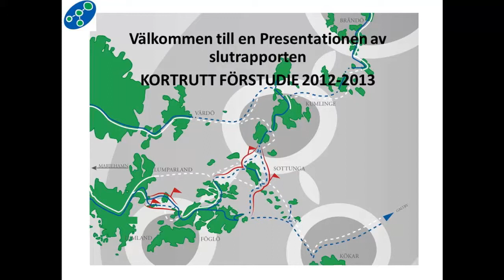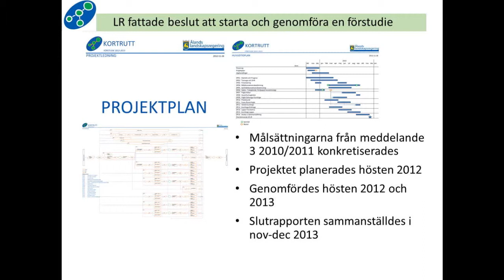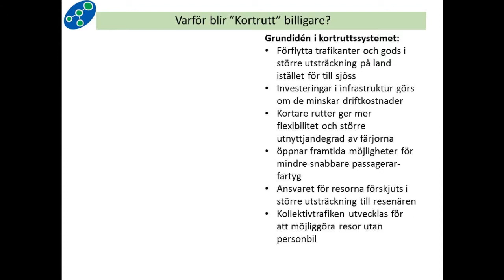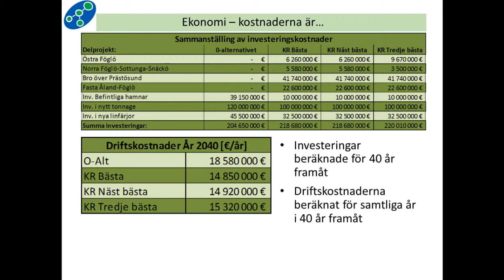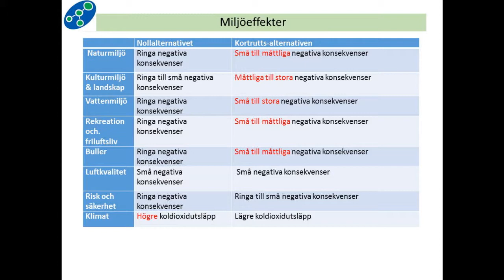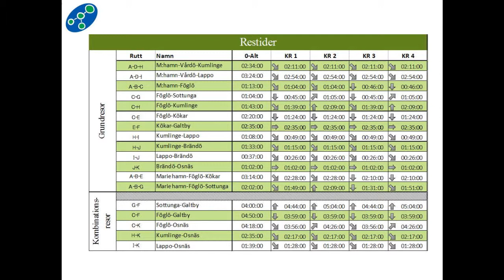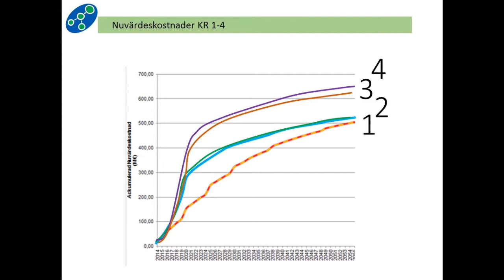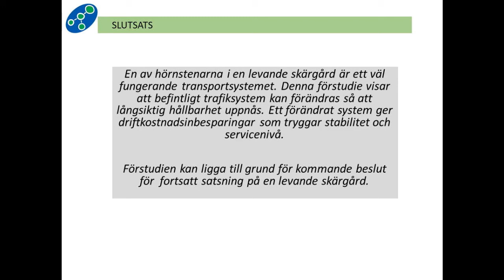Kortrutt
Filmen som visades vid informationstillfällena 14 och 15 mars. För mer information om kortrutt, gå till